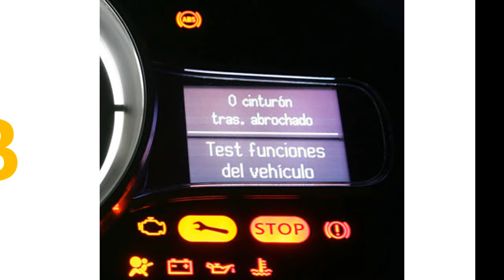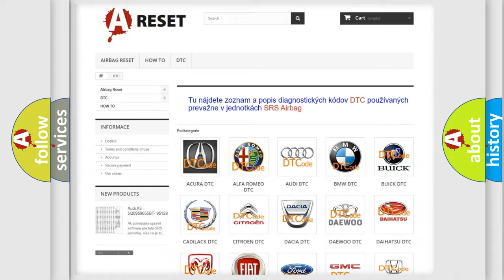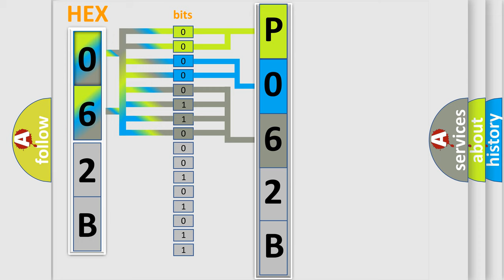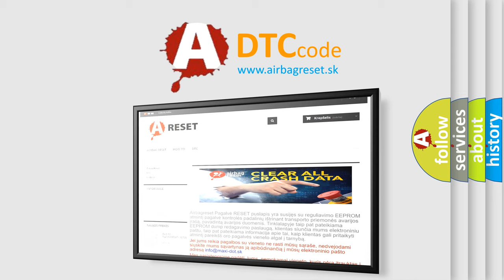DTC Saturn P062B-3C Short Explanation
Contents:
0:21 Basic DTC analysis according to OBD2 protocol standard.
1:48 Insight into programming
2:58 A diagnostically understandable description of the Diagnostic Trouble Code
3:05 Basic error definition

Make:
Saturn
Code:
P062B 3C
Definition:
High Speed CAN Communication Bus
Description: